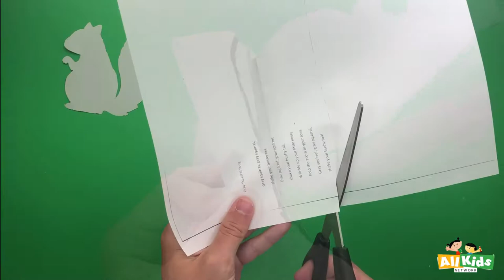How to Make a Great Grey Squirrel Craft | Craft Tutorial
In preschool, a child favorite fall song is Grey Squirrel. While learning this song, you can create this grey squirrel craft complete with the bushy tail! Any type of grey material is appropriate such as felt, fabric or carpet squares.

The materials needed for this craft:
* Squirrel template (found on All Kids Network)
* Copy of Grey Squirrel Song (found on All Kids Network)
* Google eye
* Scissors
* Glue Stick and Liquid Glue
* Grey construction paper
* Grey carpet squares, felt or fabric
* Marker